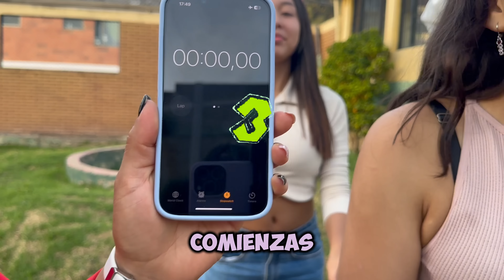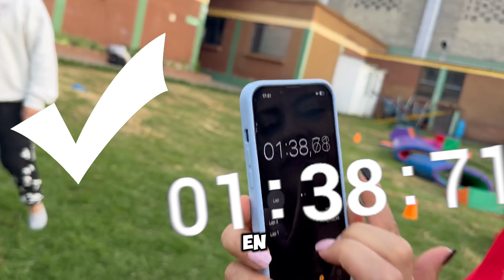¡¡EL PISO ES LAVA NIVEL IMPOSIBLE!! * 99.99%* 🔥😱💥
🤙Hola hermosa familia✨ El día de hoy jugaremos el piso es lava, no todos lograron completar el reto 🔥😱💥😭

P R Ó X I M A M E N T E  N U E V O  V I D E O ✨✨